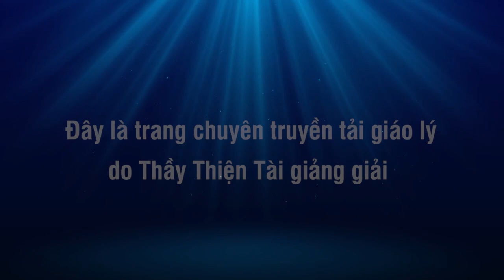Lần Đầu Thầy Gói Bánh Tét 27-01-2022 - Thích Thiện Tài Đạo Tràng Bát Nhã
Người giảng: Thích Thiện Tài
Địa điểm: Chesapeake,  Virginia, Hoa Kỳ
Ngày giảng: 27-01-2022